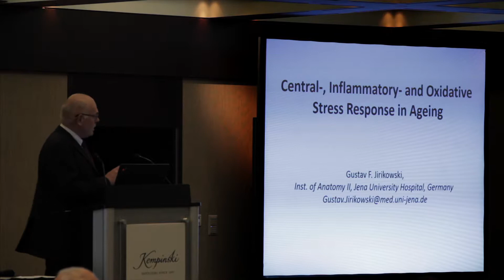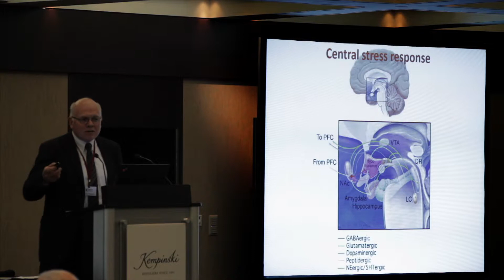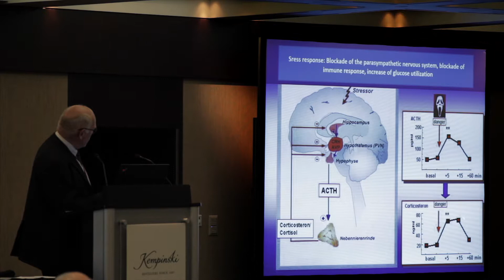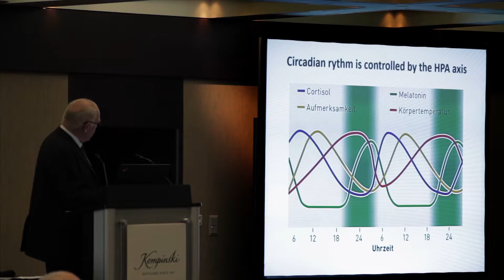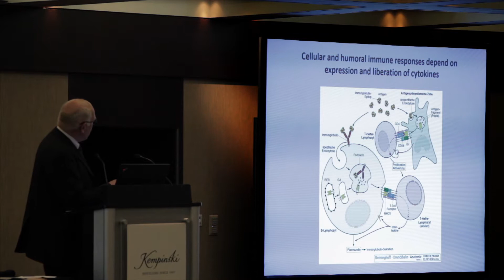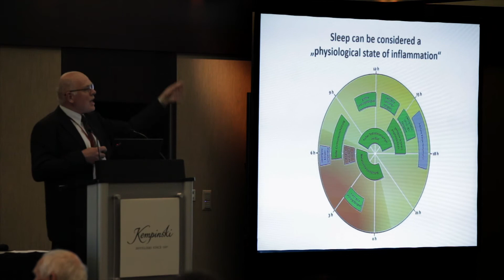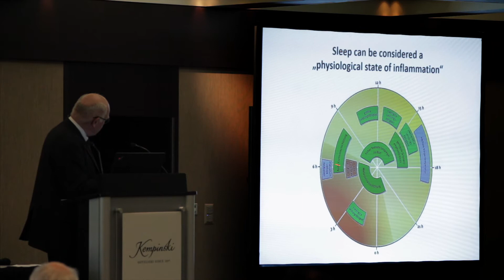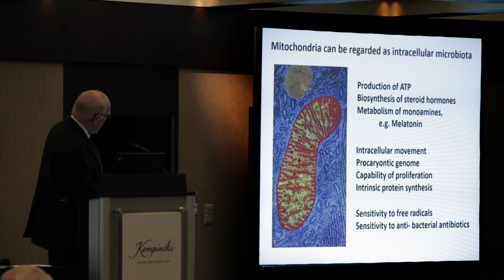12 SYMPOSIUM 2017 Genf